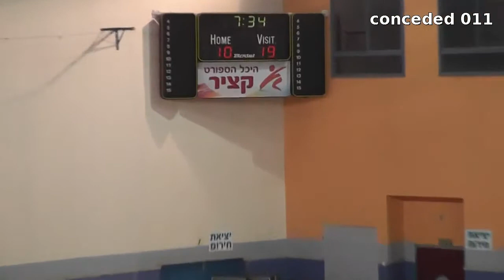Mlatznear Holon Away